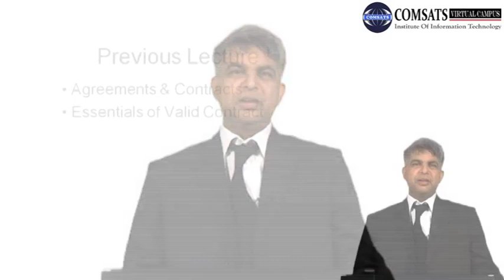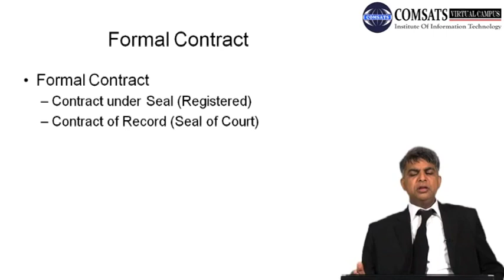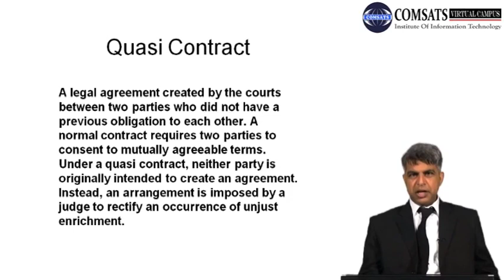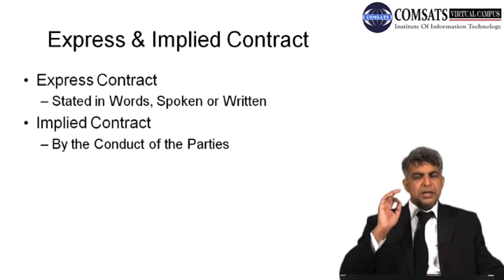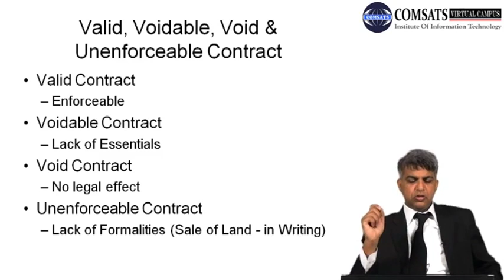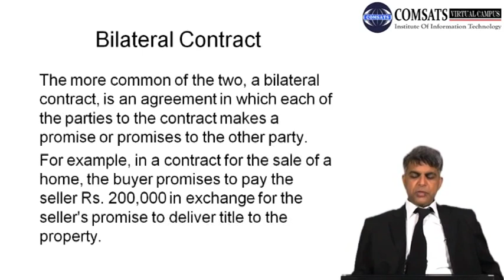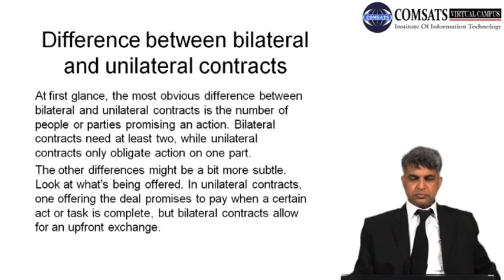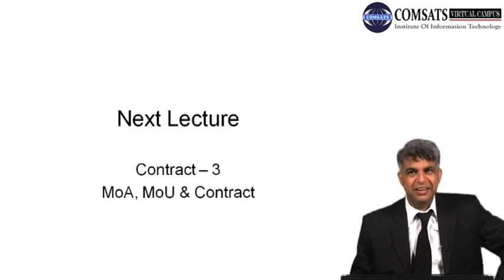Law of Contract - 2|Business Law in Urdu Hindi LAW201 LECTURE 04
Law of Contract - 2
Kinds of Contract,
Formal, Simple,
Quasi Contract,
Express & Implied Contract,
Valid, Voidable, Void & Unenforceable Contract,
Executed & Executory Contract,
Bilateral & Unilateral Contract,
Formal Contract,
Contract under Seal (Registered),
Contract of Record (Seal of Court),